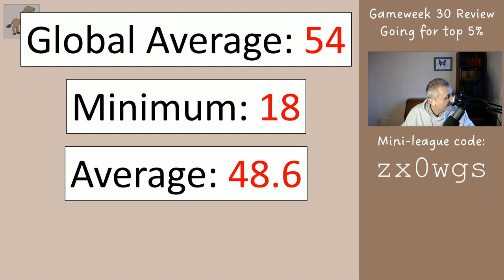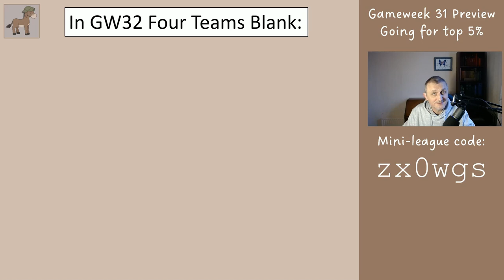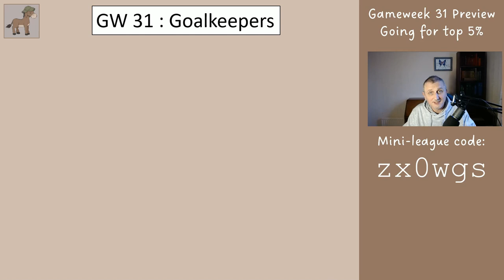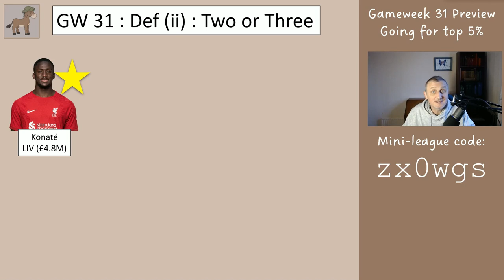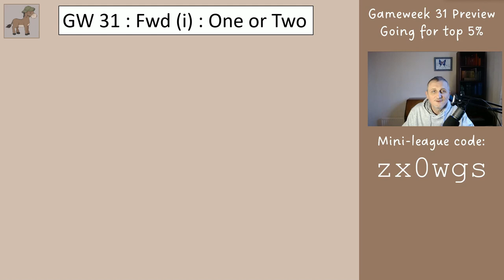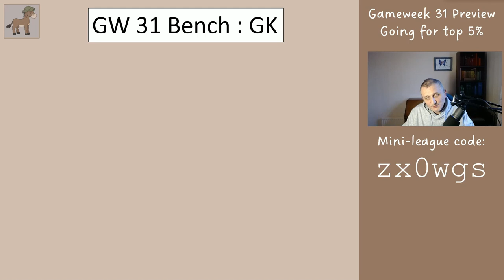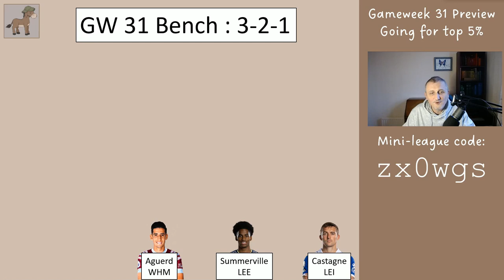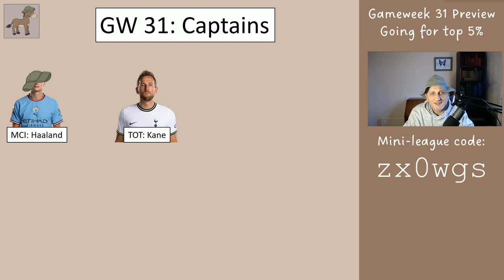FPL Gameweek 31 Preview - Copy this for Top 5% Finish